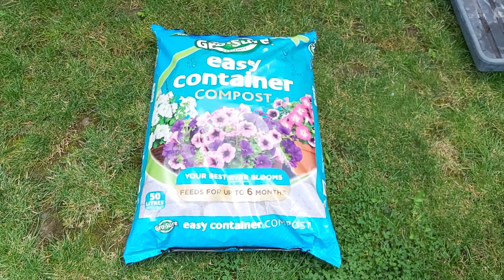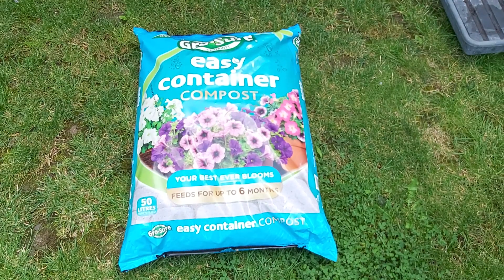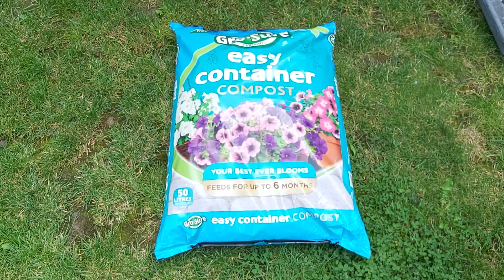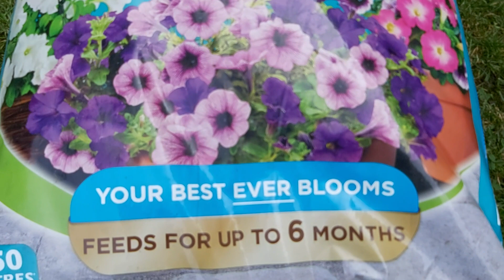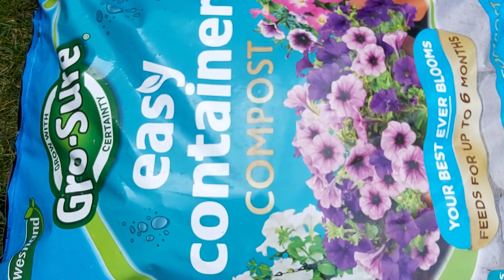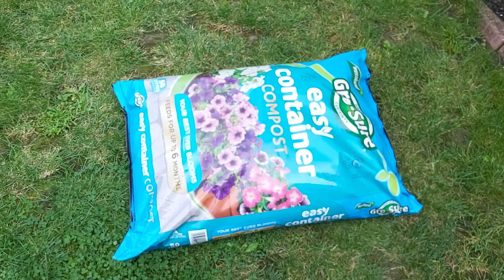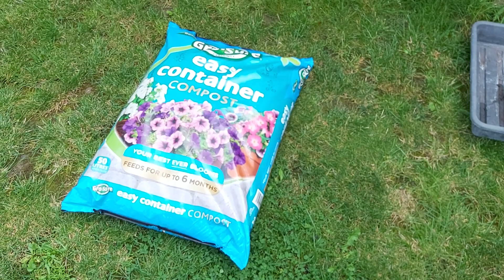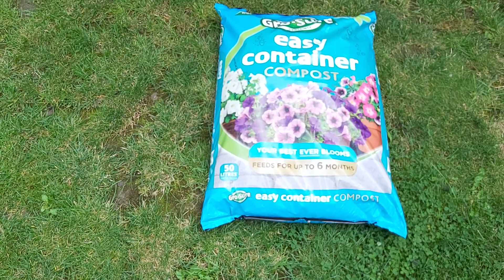COMPOST TIPS - COMPOST FOR OUR GARDEN - SHOKER BAGAN - OXFORD - BANGLADESHI VEGETABLE GARDEN UK